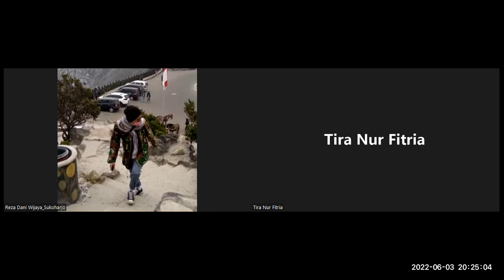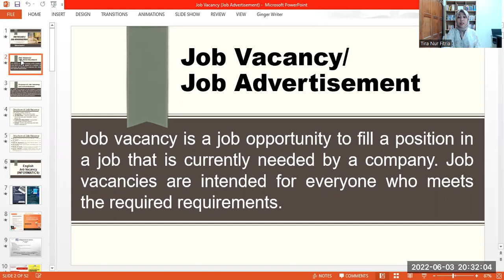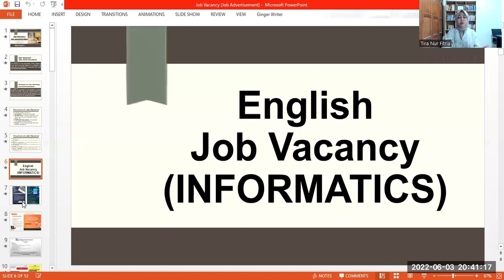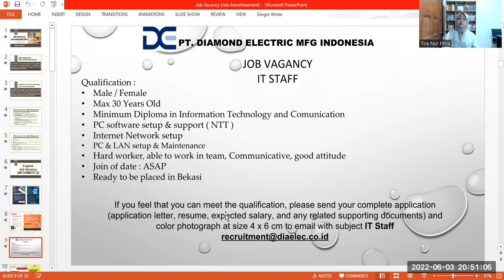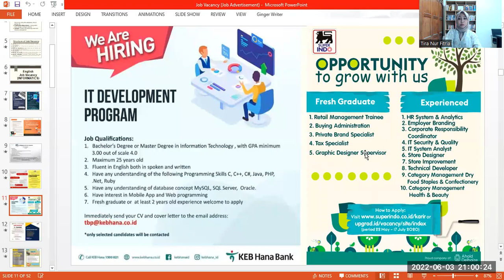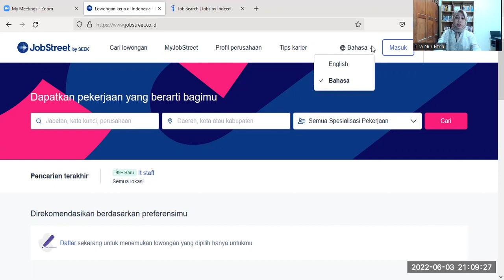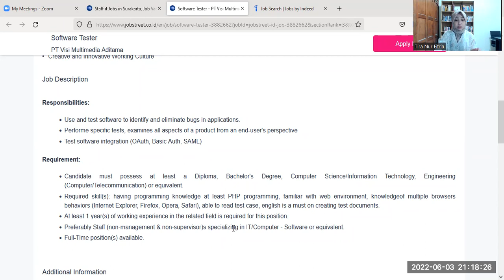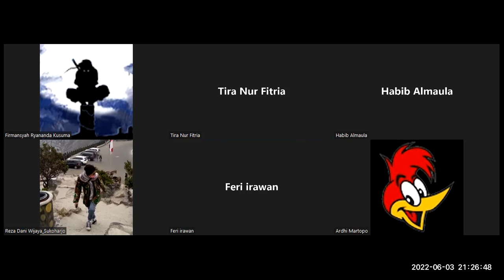Bahasa Inggris 2 (English Job Vacancy) - 3 Juni 2022